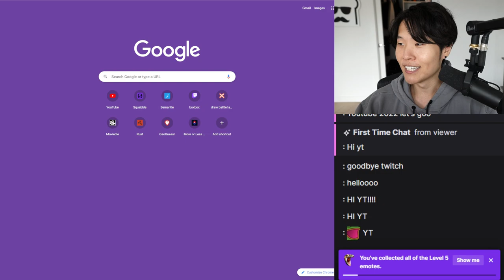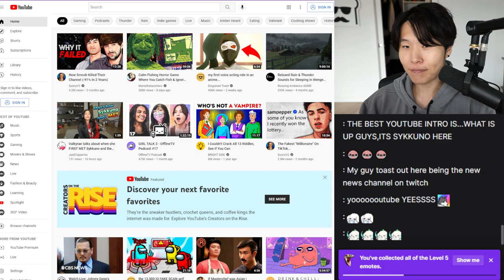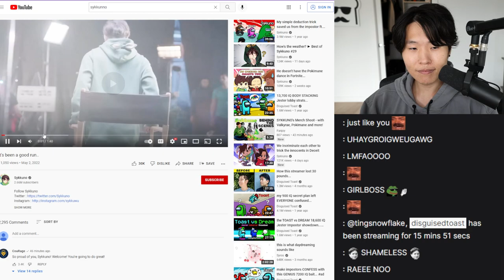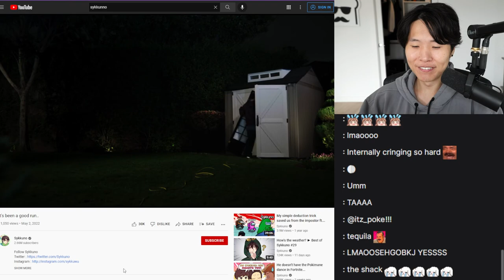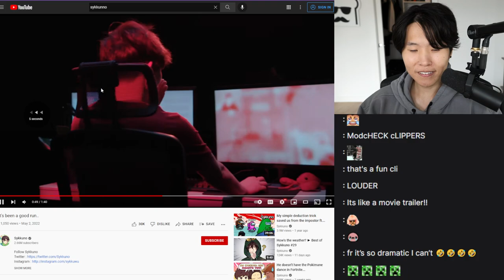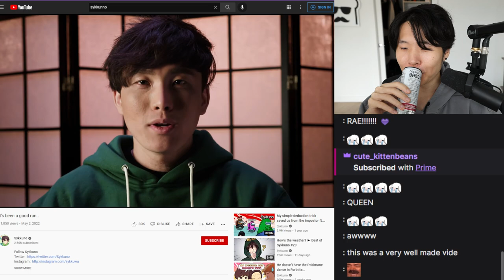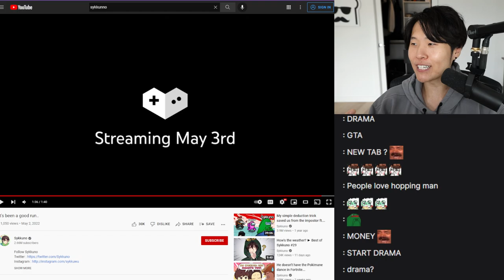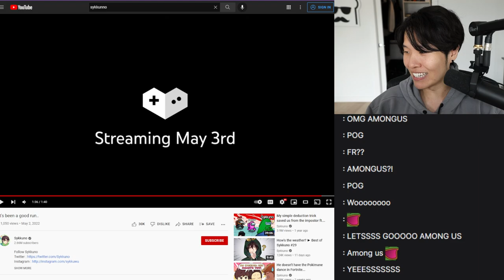"DisguisedToast" Reacts SYKKUNO TO YOUTUBE? TWITCH DYING? ^_^ 05|02|22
"DisguisedToast" SYKKUNO TO YOUTUBE? TWITCH DYING? ^_^ 05|02|22